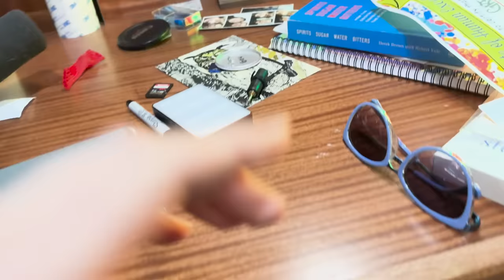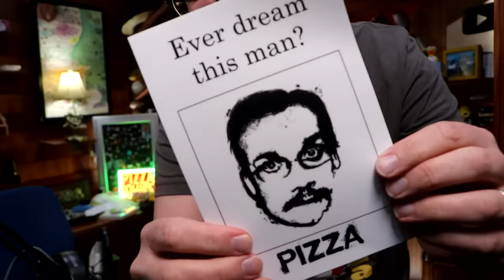The Hottest Place and the Coldest Place in the Universe are the SAME PLACE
You've finally got it, my absolute favorite cocktail party fact. I hope it provides as much joy for you as it has for me!

Thanks to Ben Acker for helping me write jokes for this!